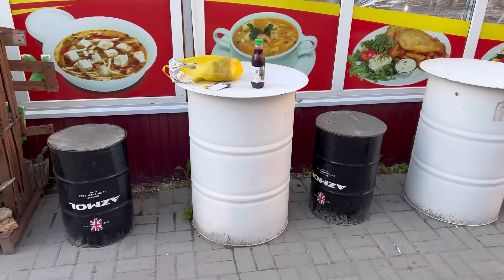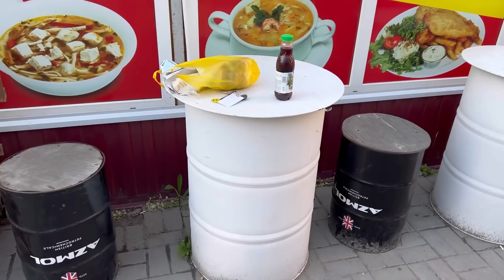О чем плачу? Возможности/ Влог/ Silena Sway